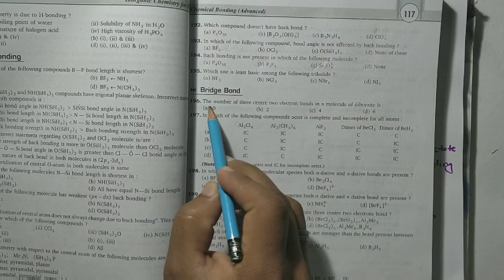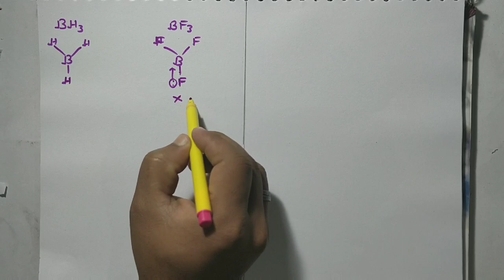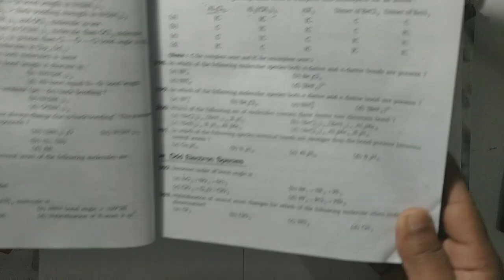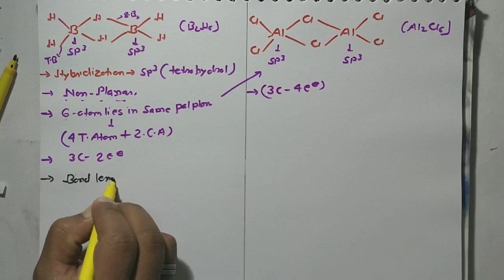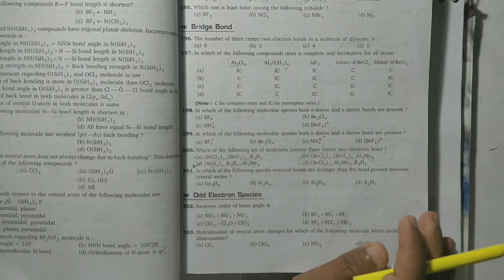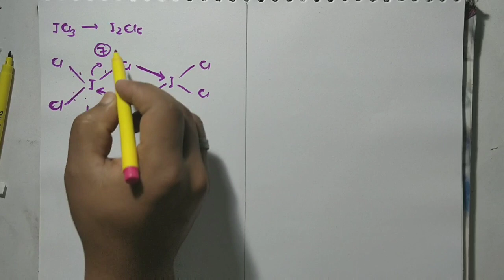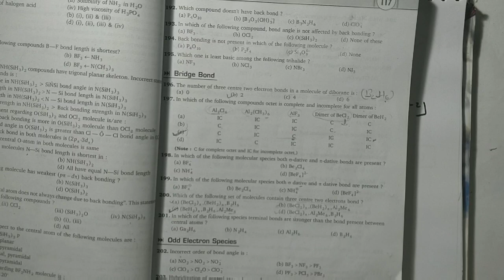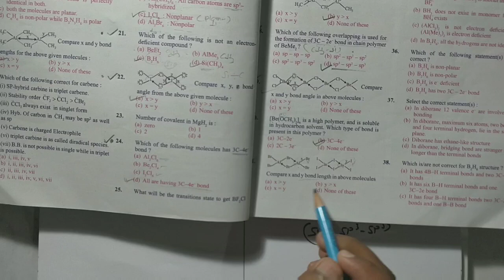12. Bridge Bonding and Banana Bonding || A-Z Questions Solving Concepts || JEE-MAIN || NEET